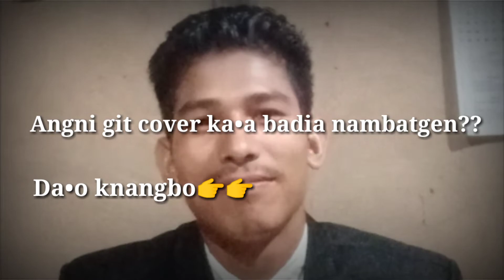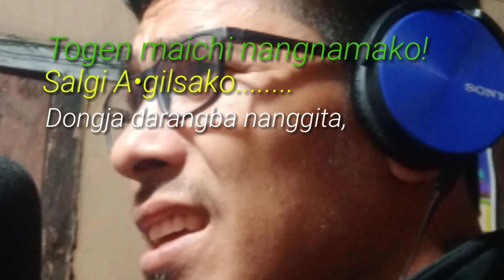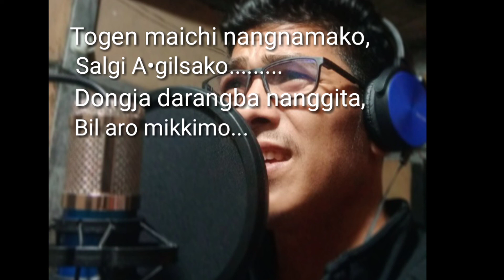Tipchangja nangka•saani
Ku•rang namjaoba cover ka•esa niaia bro git originalni nokgipa na•a kema ka•bo permesion gri cover ka•anina angko🙏🙏